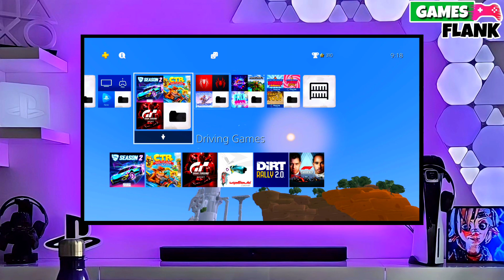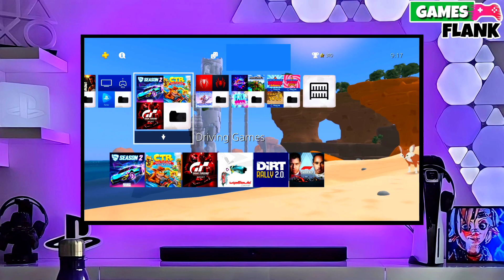PS4 9.03/10.71/11.02/11.50/11.52/12.00 Jailbreak with GoldHEN | How to Jailbreak PS4 12.00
How to jailbreak PS4 11.02/11.00/10.71/10.50/9.03/11.50/11.52/12.00